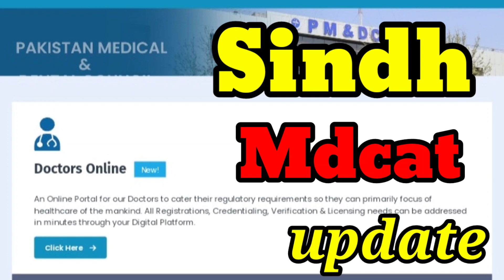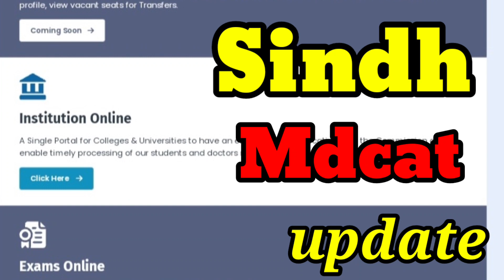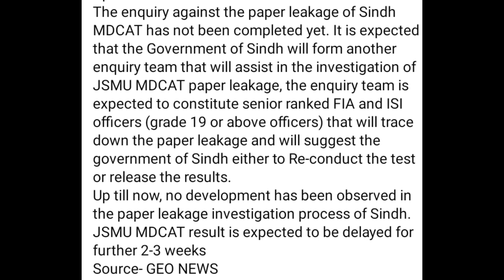Mdcat 2023 latest news update | Sindh mdcat latest news update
drhamzaashrafzia mdcat drhamzaasharf drhamza mdcatreconduct mdcatlatestnewsIBCC documents verification fake news | Dr hamza Ashraf mdcat 2023 latest news update mdcat 2023 result
nums mdcat result 2023
How to check Mdcat result 2023
nums result 2023
MDCAT result 2023
MDcat latest news update
Mdcat 2023 expected merit
  mdcat latest news
 MBBS expected merit list
sindh MDcAT result
Balochistan MDcat result
MDCat reconduct important news 2023 mdcat
 important news about mdcat
Important news mdcat reconduct high court hiring
mdcat 2023 latest news update
mdcat reconduct in one province or whole
expected mbbs or bds merit list 2023
UHS mdcat
UHS update
SZABMU
Bolan medical university
mdcat 2023 latest news
etea mdcat 2023
pmc
pmdc
uhs
punjab mdcat merit 2023
sindh mdcat 2023
kpk mdcat
mdcat 2023 latest update
mdcat
mdcat 2023
latest mdcat news 2023
mdcat news today
today mdcat news
latest nums news
latest mdact news
today latest mdcat news 2023
mdcat 2023 news latest today
mdcat news update
update news
mdcat update
mdcat latest update
mdcat result update
mdcat case news
pmc news
pmdc news
pmc latest notification
pmc latest news
pmdc latest news update
mdcat reconduct 2023
jsmu result mdcat 2023
etea mdcat latest news update
etea mdcat
etea mdcat news
etea mdcat 2023
jsmu mdcat
jsmu result update
jsmu mdcat reconduct
sindh mdcat latest news
kpk mdcat latest news update 2023
mdcat etea update today
jsmu result mdcat latest news
mdcat 2023 latest news sindh result
sindh mdcat result 2023 update
mdcat latest news 2023
jsmu mdcat latest news
pmdc latest sindh mdcat news
pmc latest news
mdcat reconduct 2023
mdcat 2023
mcat latest news
Pmdc mdcat latest news
uhs mdact latest news
sindh mdcat
jsmu mdcat
jsmu
sindh reconduct mdcat
jsmu reconduct
mdcat latest news today
sindh mdcat latest news today
mdcat reconduct in sindh
new update about mdcat 2023
mdcat 2023 result
jsmu mdcat 2023 result
sindh mdcat result 2023
mdcat update
news about mdcat 2023
reconduct mdcat 2023
mdcat 2023 reconduct
mdcat 2023 sindh
mdcat 2023 jsmu
mdcat reconduct news
mdcat reconduct date
expected merit of mbbs 2023 in punjab
latest news about mdcat 2023 today
pmdc latest news about mdcat
pmdc mdcat news
pmdc latest news
pmdc 2023 news
uhs latest news about mdact 2023
sindh mdcat
mdcat sindh 2023
latest update about mdcat 2023